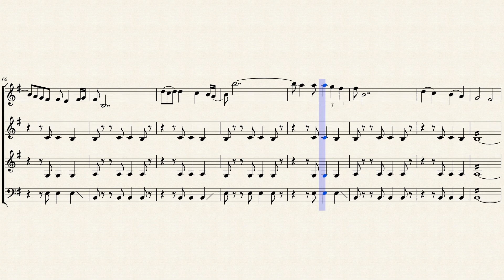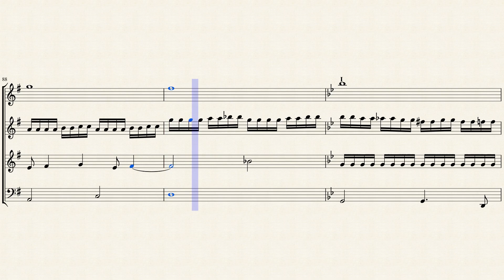El Tango de Roxane ( Moulin Rouge) String Quartet Sheet Music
2 Violins, 1 Viola, 1 Cello